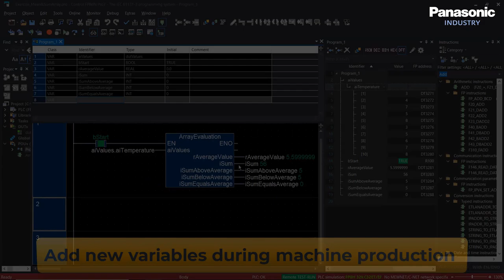FPWINPro7 OnlineEditMode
Nuova release del software FPWIN PRO 7 - standard IEC61131 - studiata per “facilitare e ridurre i tempi di programmazione PLC e di messa in servizio”:
Risparmiare tempo e risorse la messa in servizio della tua macchina:
✔️ Aggiunta di NUOVE variabili senza fermare la macchina
✔️ Inserimento di NUOVO codice programma mentre la macchina è in funzione
✔️ A disposizione una semplice panoramica delle variabili MODIFICATI